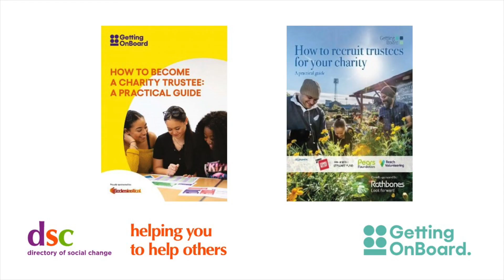Diversifying your board - Barriers to diversifying your board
Penny Wilson, CEO of Getting on Board gives us some tips about diversifying your board. You can learn more about it with the guide How to recruit trustees for your charity